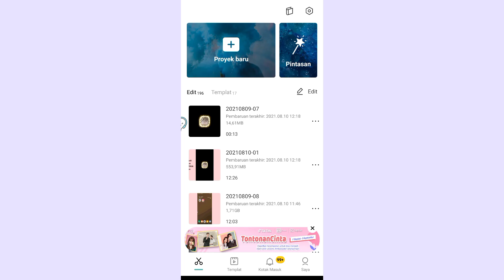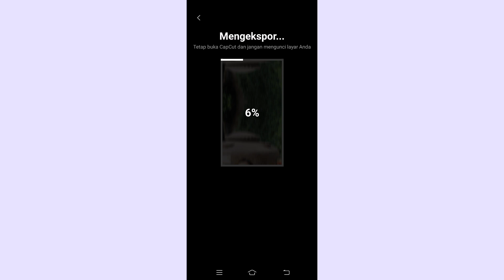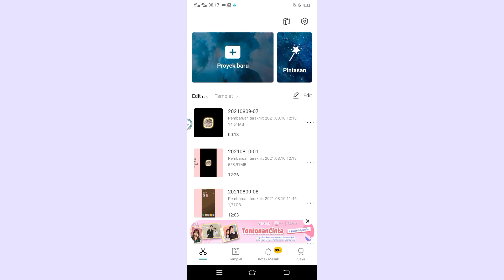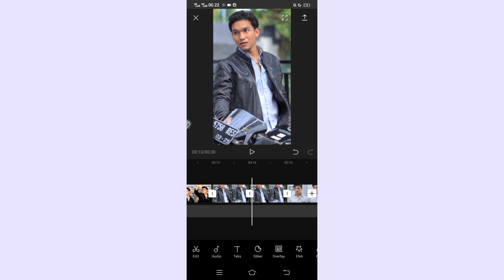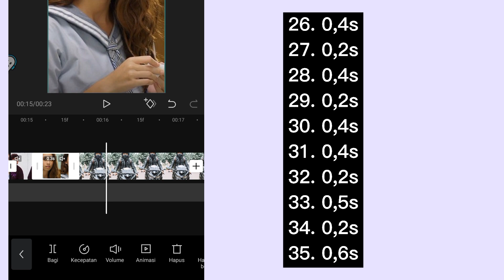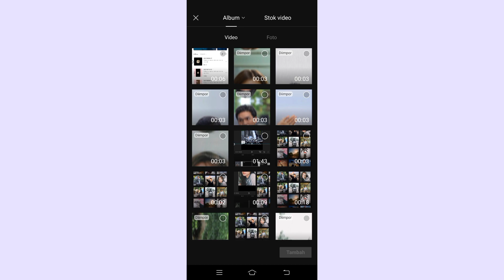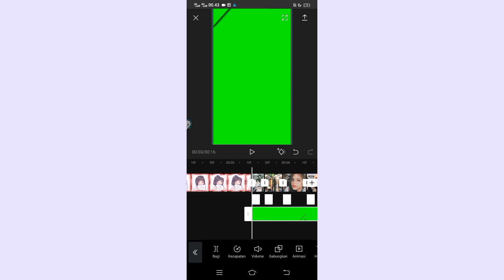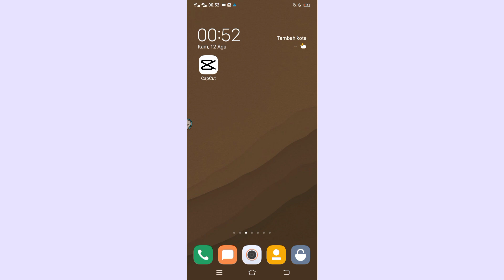edit video jedag jedug collab sekelas lagu dj poco-poco // capcut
Jadi divideo ini aku akan buat video tutorial edit video jedag jedug mirip am lagu poco poco 🤗.Nah untuk kalian yg penasaran gimana caranya makanya tonton video ini sampai habis👌

Happy Watching🤗

•Record: Vivo S1
•Thumbnail: Pixellab
•Editing: Capcut

🌴Untuk yang ingin tanya silahkan WA: 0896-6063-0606